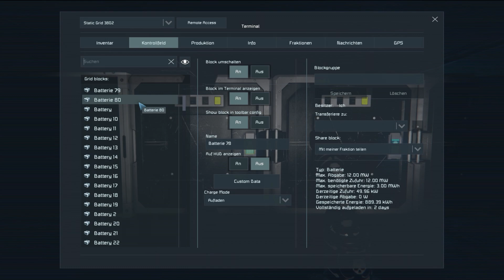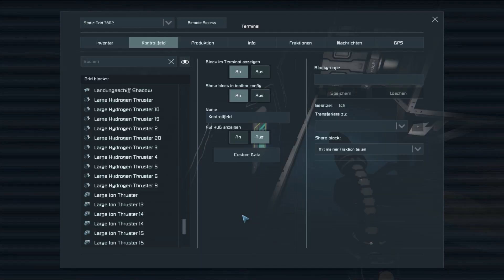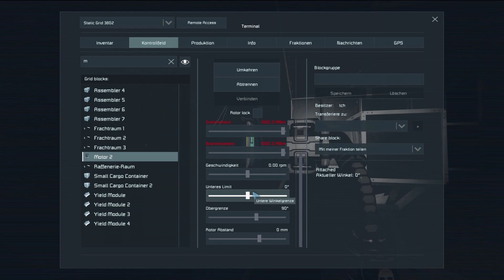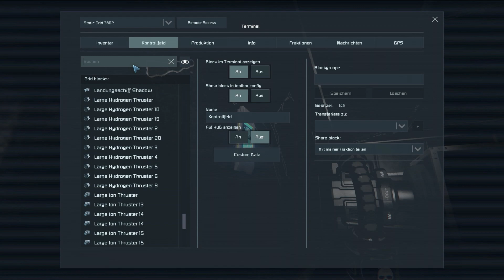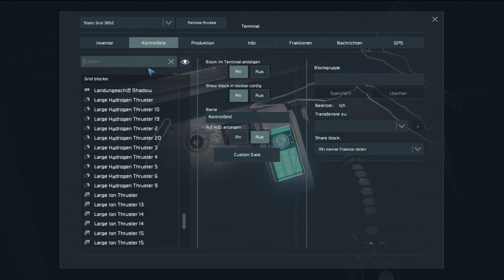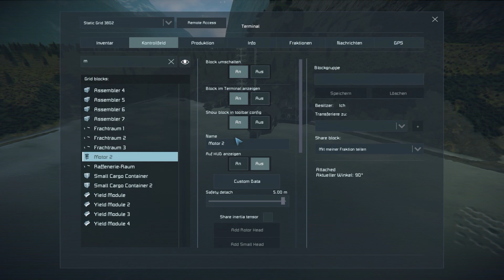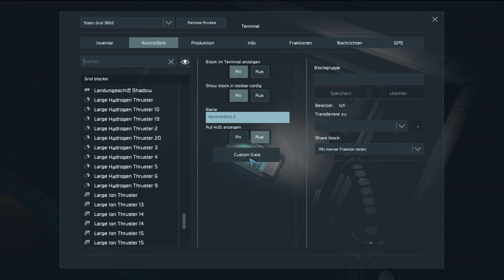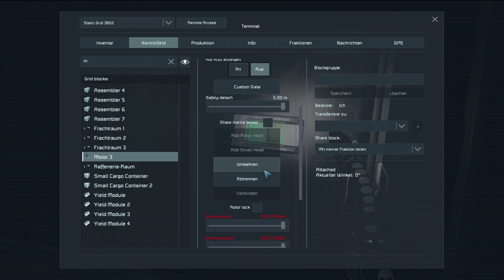Ein klappbares Fahrwerk einsetzen - Space Engineers 🚀 Deutsches Gameplay 🚀 #52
Wir schreiben das Jahr irgendwann in der Zukunft. Die große Reise des internationalen Weltengleiters Chronos nahm ein schreckliches Ende. Der Großteil der Besatzung verschwand in den endlosen weiten des Weltraums. Manche schafften es in die Rettungskapseln und planetaren Landegleitern. Wer Glück hatte, kam in die nähere Umlaufbahn eines Planeten und wurde von der Gravitation angesaugt um in der Hoffnung auf Rettung einen Landeversuch zu starten. Dies sind die Abenteuer des Überlebenden auf der Suche nach bewohnten Planeten.